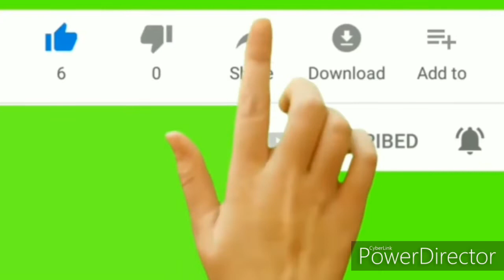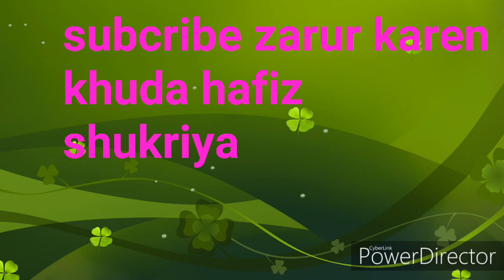jannat kahan hai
jannat kahan hai jannat kahan hai जन्नत कहां है/  where is hevean/ jannat kahan hai
जन्नत कहां है/  where is hevean/ jannat kahan hai
where is hevean
what is hevean jannat kya hai
star deeni maloomat
star deeni maloomat
piyare dosto aaj mai aapko bataunga
jannat ke talluk se 10 bahut aham
savalo& jawab
to dosto agar pasand aye to
video ko like kare aur chanel ko